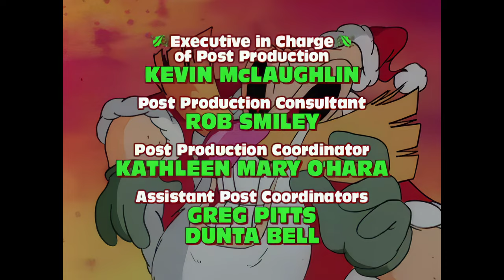Sonic Christmas Blast (4K AI Upscale)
Witness the wonderful tale of Robotnik Claus and his kind hearted desire to make Christmas all about himself. Featuring Sonic the Hedgehog and a Santa who really needs anti-depressants.

This channel/video is not made for kids so... fuck ass balls shit cunt bin laden 9/11 pussy. :)

Tool used: Topaz Video AI (Gaia)